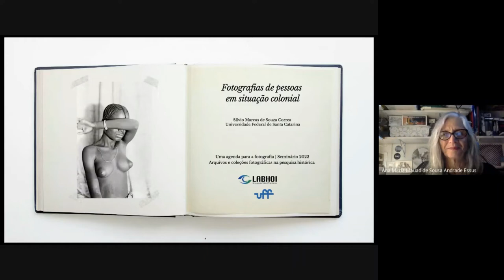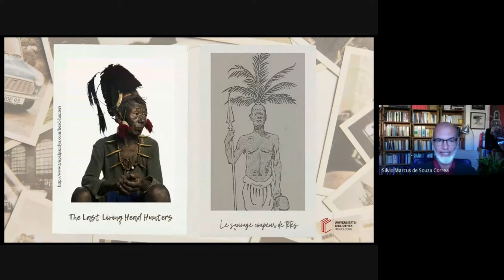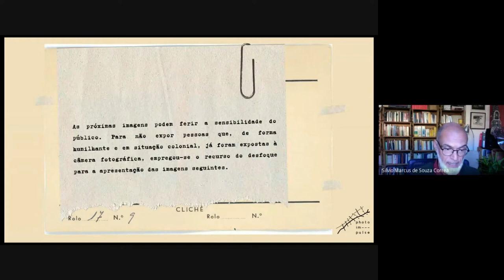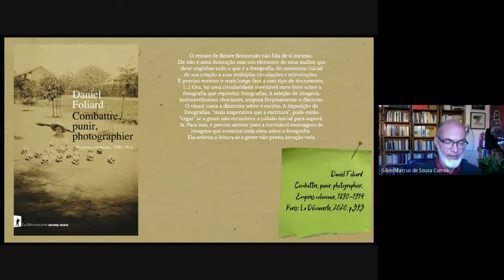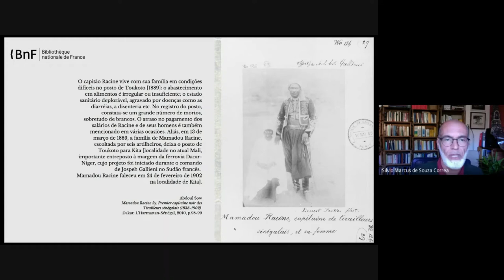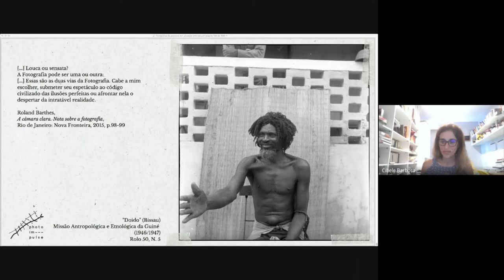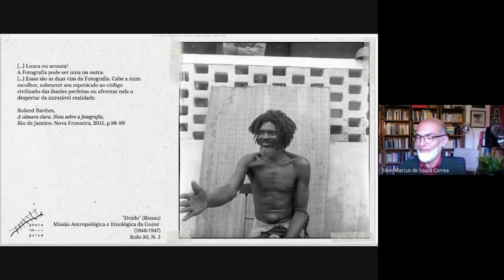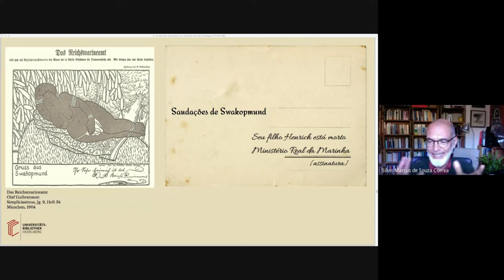Fotografias de pessoas em situação colonial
A sexta sessão do seminário Acervos e coleções fotográficas na pesquisa histórica contou com a comunicação “Fotografia de pessoas em situação colonial” do professor  Sílvio Marcus de Souza Corrêa e os professores Cibele Barbosa e Milton Guran, como debatedores.

Resumo da comunicação: A partir de algumas fotografias de pessoas africanas em situação colonial e que encontram-se em coleções de acervos públicos ou particulares, procura-se discorrer sobre a percepção da violência do ato fotográfico. Discute-se ainda sobre a coincidência aleatória na pesquisa histórica para tratar de trânsitos de imagens por diferentes espaços e tempos, outrossim da reprodução de uma imagem fotográfica em diferentes suportes materiais.